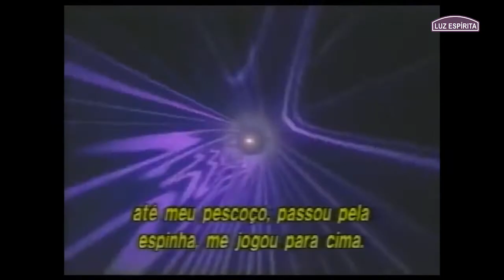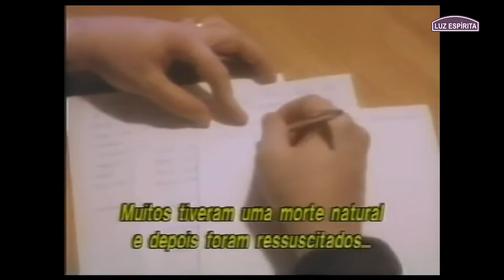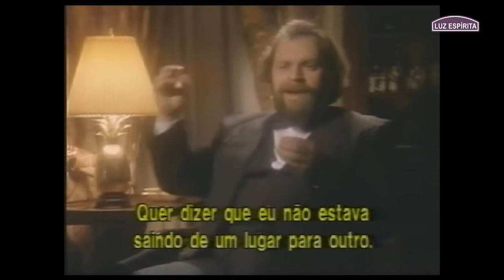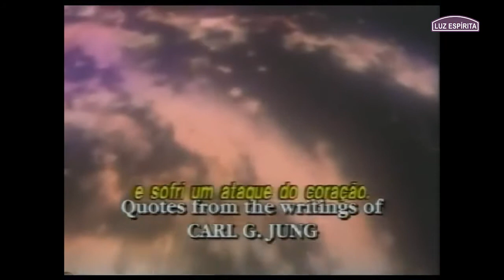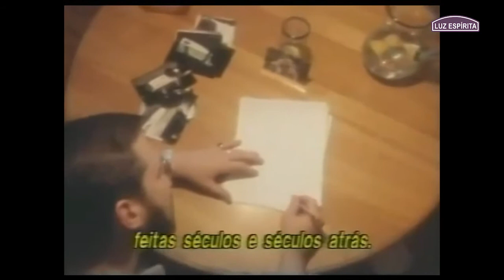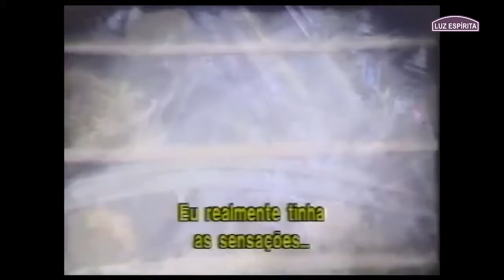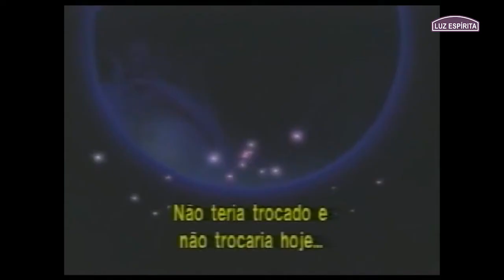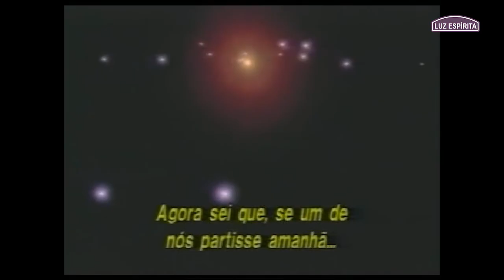VIDA APÓS A VIDA Life After Life Dr Raymond Moody (filme-documentário)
Filme-documentário baseado no livro homônimo (Life After Life) do Dr. Raymond Moody, sobre EQM - Experiência de Quase-Morte (NDE - Near-Death Experience), um dos mais respeitados trabalhos científicos acerca de evidências da imortalidade da alma.